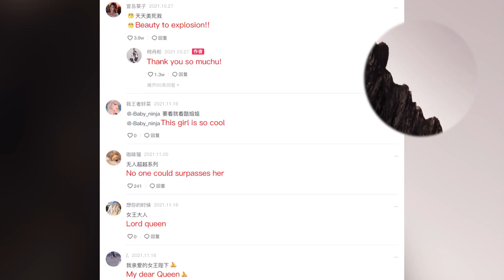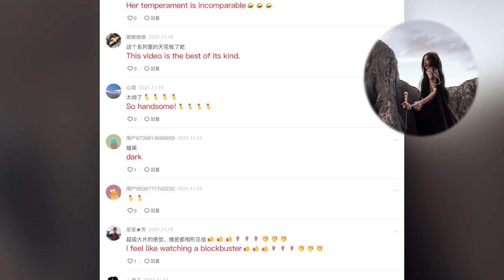The best looking queen cross dressing